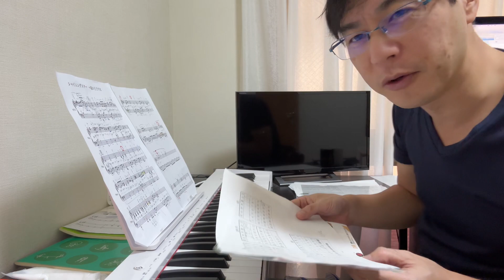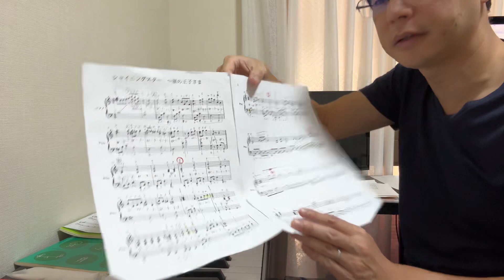【初回リハまであと50日】感動レッスンプログラム練習10日目！公演は2024/8/23！